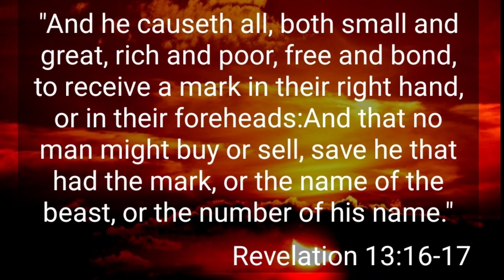This man developed the mark of the beast, please share!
This video is very important please watch and share out! This is Biblical, we are in the end times. The jab, the Lord told me is poison and NOT to take it. This video is a man speaking about making a tiny chip that is implanted in the hand or forehead!